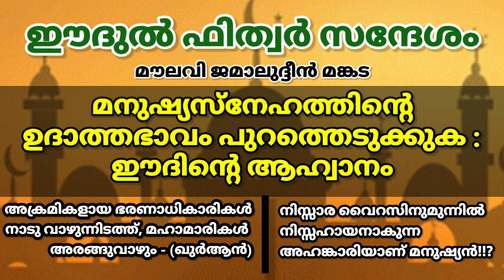പെരുന്നാൾ സന്ദേശം | അക്രമികളായ ഭരണാധികാരികൾ നാടു വാഴുന്നിടത്ത്, മഹാമാരികൾ അരങ്ങുവാഴും - ഖുർആൻ.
മനുഷ്യസ്നേഹത്തിന്റെ ഉദാത്തഭാവം പുറത്തെടുക്കുക - ഈദിന്റെ ആഹ്വാനം

നിസ്സാര വൈറസിനുമുന്നിൽ നിസ്സഹായനാകുന്ന അഹങ്കാരിയാണ് മനുഷ്യൻ!!?

ഈദുൽ ഫിത്വർ (ചെറിയ പെരുന്നാൾ ) സന്ദേശം